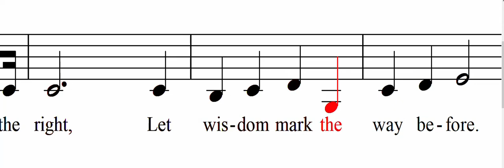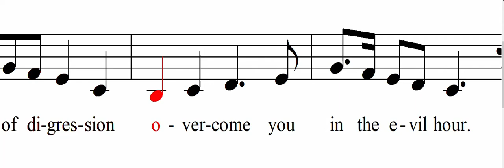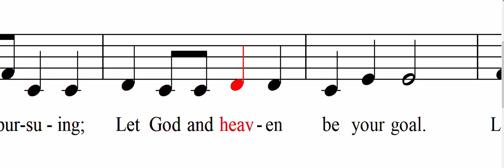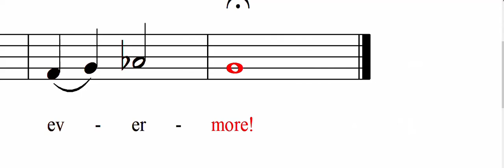Choose the Right (Alto)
Text by Joseph L. Townsend